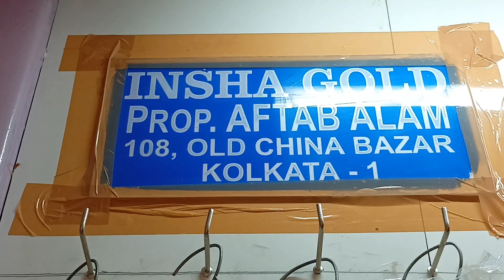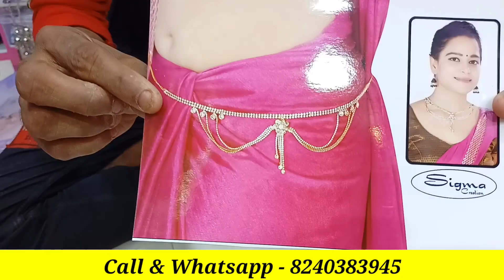Cheapest Earring Wholesaler | Earring Wholesale Market In Kolkata Barabazar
Title- Cheapest Earring Wholesaler | Earring Wholesale Market In Kolkata Barabazar

Shop Details :-

INSAH GOLD

All Kinds of Golden Imitation Jewellery

Address :-

108, Old China Bazar Street
5th Floor
( Ram Rahim Market )
Kolkata - 700001

আপনার হোলসেল অথবা Manufacturing ব্যবসা থাকলে এবং Market Dna  CHANNEL এ ভিডিও দিতে চাইলে আমাদের মেসেজ করুণ। কোম্পানি Details লিখে।
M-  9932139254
T&C Apply